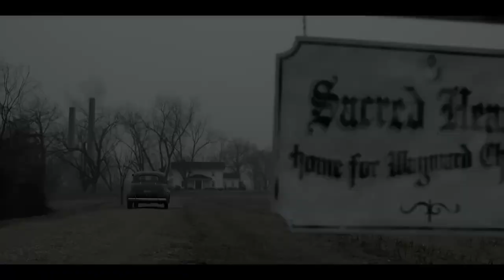SPIRIT HALLOWEEN Trailer (2022) Christopher Lloyd